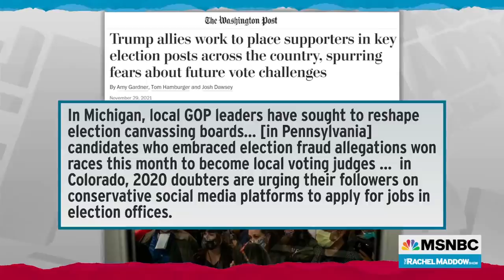As GOP Seeks To Usurp Control Of Elections, Wisconsin Democrats Are Mobilizing Locally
Ben Wikler, chair of the Democratic Party of Wisconsin, discusses the importance of voter turnout for local elections next week in his state where conspiracy theorists in thrall to Donald Trump's Big Lie are hoping to gain a foothold on controlling the election apparatus.